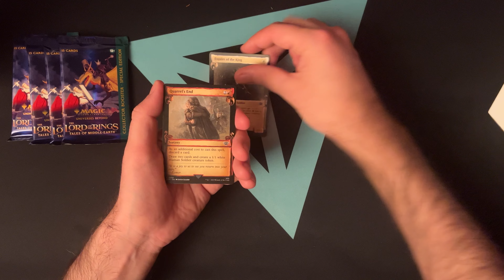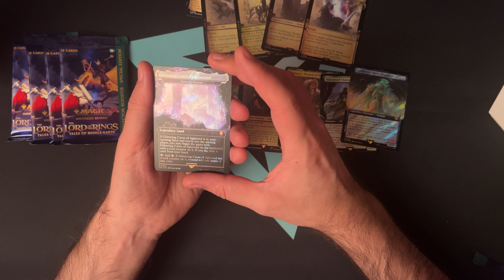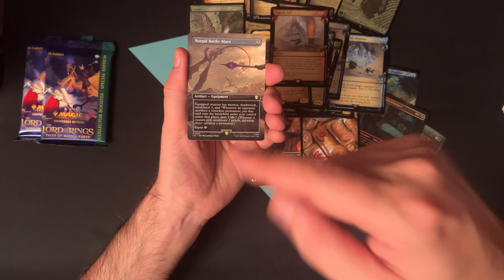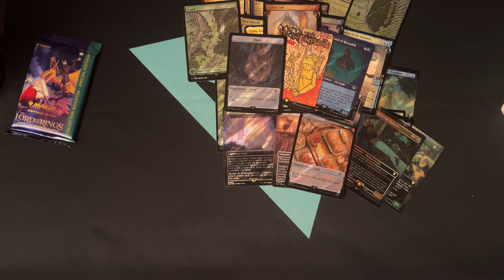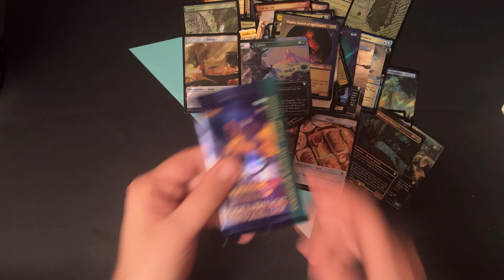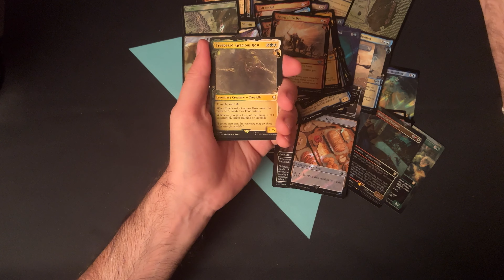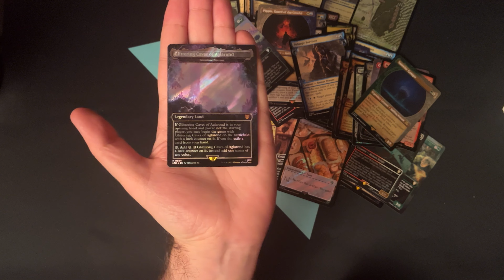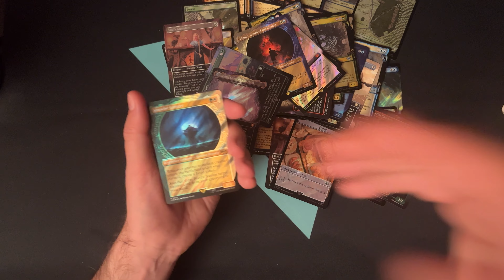MTG – Unboxing "Holiday Release" – Vale la pena Investire sui Premium LOTR?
Unboxing dei super pacchetti premium de Il Signore degli Anelli - Holiday Release.

Magic: the Gathering
The Lord of the Rings: Tales of the Middle Earth  (LTR)
Il Signore degli Anelli: Racconti della Terra di Mezzo